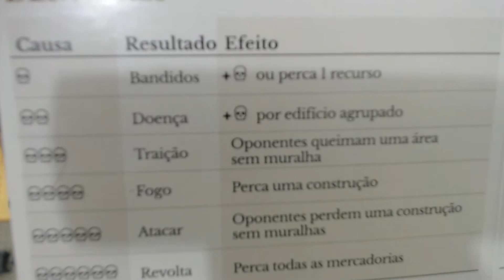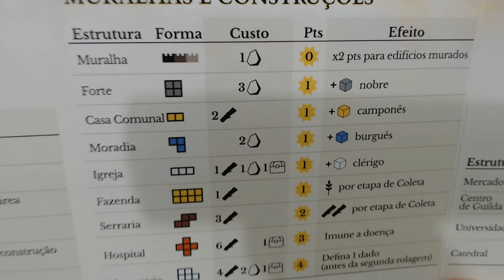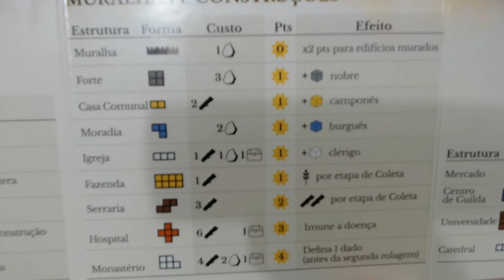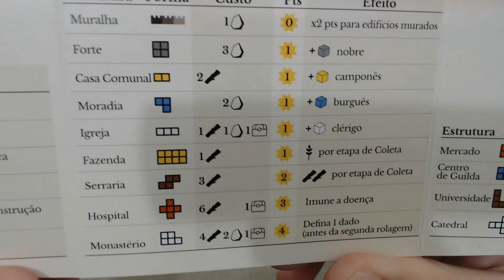Como Jogar - Era Idade Medieval, novo jogo de Matt Leacock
Quer aprender a jogar o novo jogo do Matt Leacock, Era: Idade Medieval?

Então dá uma olhada neste vídeo, para aprender a jogar, inclusive com as regras do modo solo!

BoardGame In Box, seu próximo jogo está aqui!!!